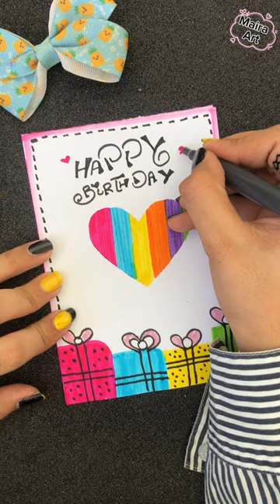last minute birthday card 🥳 diy 😱bff birthday birthday gift